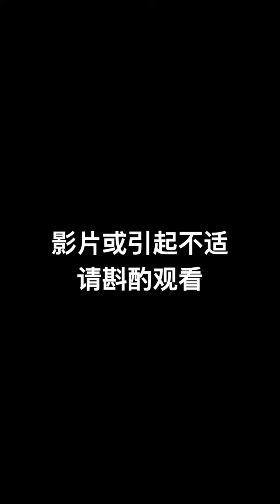无人机袭击叙利亚 毕业典礼尸横遍野【东方头条】2023-10-6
叙利亚中部霍姆斯省一所军事学院，当地时间星期四在举行毕业典礼期间，遭到载有炸药的无人机袭击。叙利亚人权观察组织表示，至少100人丧生、125人受伤。但是，叙利亚卫生部长戈巴什告诉叙利亚国家电视台，有80人丧生，约240人受伤。

据路透社报导，在叙利亚国防部长离开毕业典礼的几分钟后，武装无人机随即轰炸了该地点，成为有史以来针对叙利亚军队设施最血腥的一次袭击。